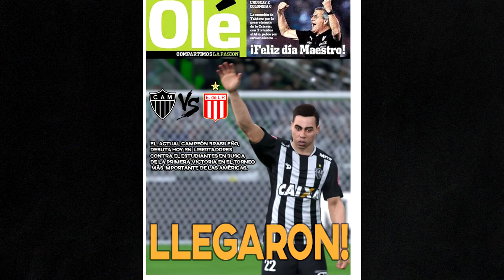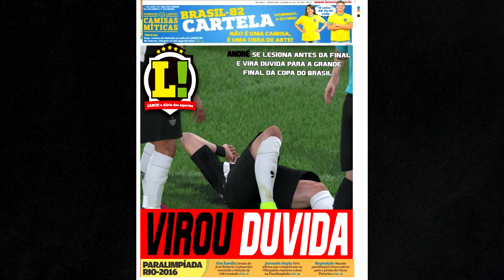PES 2017 | RUMO AO ESTRELATO #11 - LIBERTADORES!!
ESTREANDO NA LIBERTADORES DAS AMÉRICAS. SERÁ QUE DÁ PRA COPAR A LIBERTADORES ?

QUER JOGAR COMIGO ? ME ADICIONA LÁ!!
►PSN: Dedeco_5
►LIVE: FCC Dedeco l5l (as barras são a letra L em minisculo)